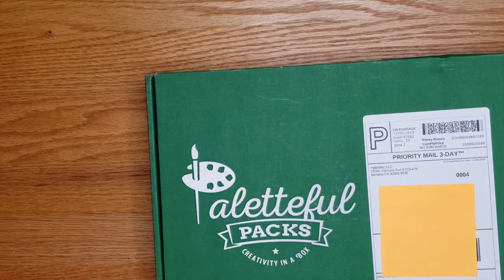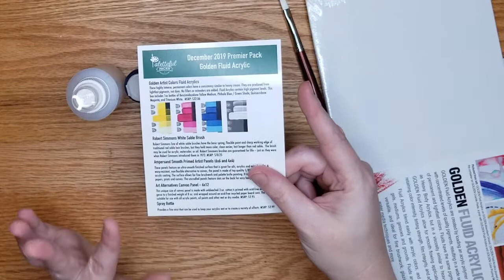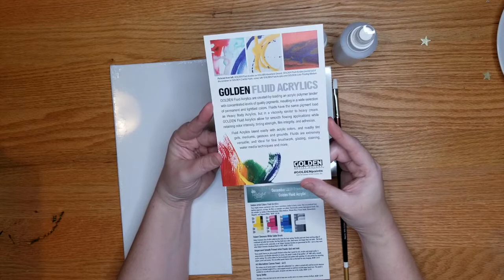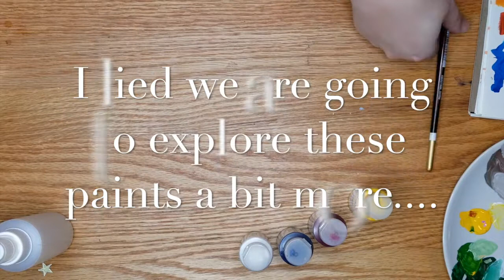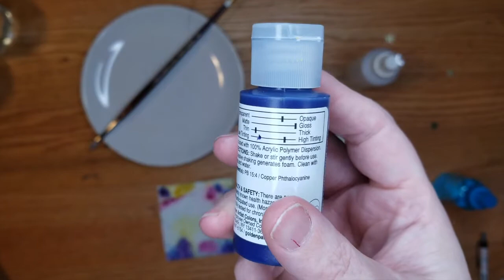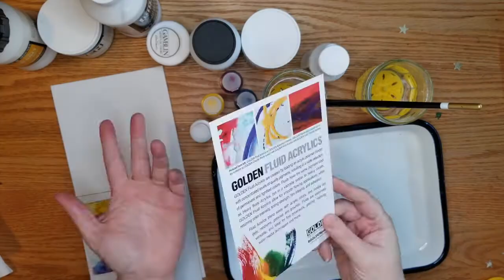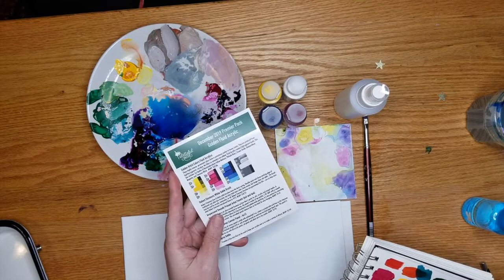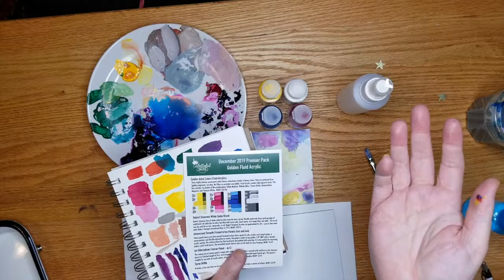palettefulpacks What can I do with my December 2019 Paletteful Packs?! Mystery | Tips | Unbox demo!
What can I do with my December 2019 Paletteful Pack?!?! Mystery| Tips| Unbox and supply demo! We are going to swatch, paste, wax, gesso, acrylic pour, we will use paper, a panel or two to really see what these supplies can do!! Get your art box out with with me and explore what this box can do! Or if you never tried Golden fluid acrylics and want to this is a great video demo of these fluid acrylics! Or if you you are interested in Paletteful packs see what's inside!

I purchased a 3 month subscription to Paletteful Packs, All opinions here in are mine and mine alone. I am not sponsored or given any of the supplies or subscriptions.

Link to Palettefulpacks for subscription information or to purchase this box or other past boxes. ( note: December box may not be available for a few weeks so keep checking back on their site!)

Main art Supplies used:

Artbox:

Golden Fluid Acrylics :Magenta, Yellow,  Blue and Titanium White
Robert Simmons number 8 Flat shader white sable
Ampersand Panels 4x4 and 6x6
Artist Alternatives Canvas Panel 6x12

My supplies:

Strathmore 400 Mixed Media paper
Bee Paper 6x6 Mixed media spiral Journal
Golden Matte Acrylic
Golden Molding Paste
Golden Black Gesso